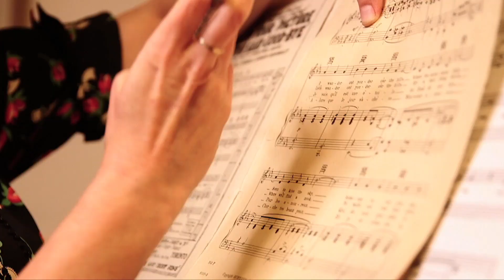Colors Of The Wind, Arabian Nights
Well, Disney's not known for its strict adherence to authenticity, so the outfits here are a bit of a mishmash. Nigerian turban, mock-Balinese jewellery, etc, and of course oud.

00:00 Start
00:52 Arabian Nights for Gerald
06:51 Colours of the Wind for Liz